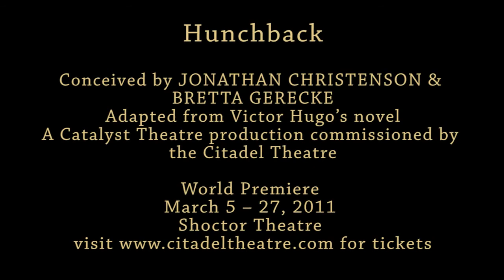Hunchback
A darkly romantic musical set amid the buttresses and shadows of Notre Dame Cathedral, Hunchback tells the tale of a tormented priest, a beautiful dancer and the deformed bell ringer Quasimodo, swept up in a vortex of lust, fear and the desire to control a destiny that will ultimately destroy them all. A surprising new take on Victor Hugo’s famous story.